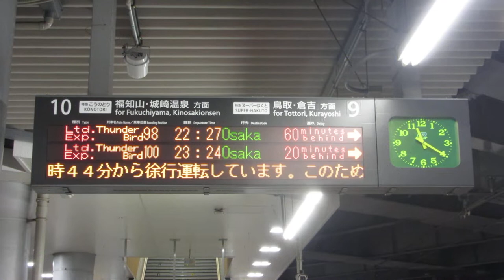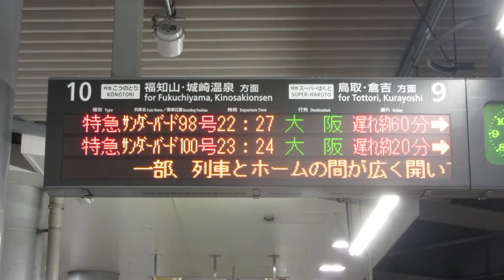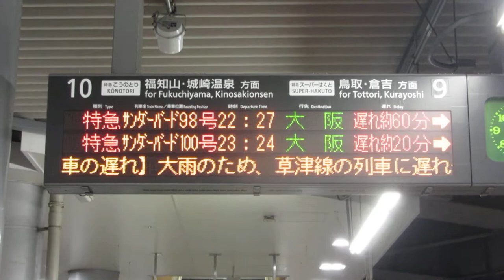サンダーバード50号運転取りやめ&98号予告放送 新大阪駅 JR京都線 2019/7/27